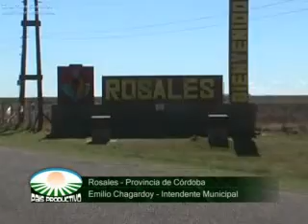PAIS PRODUCTIVO 02/08/2013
TRENEL LA PAMPA / ROSALES CORDOBA - CENA ANIVERSARIO / RANCUL LA PAMPA